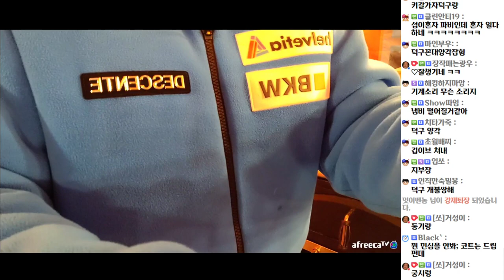반년만에 돌아온 광우포차 끝까지간다 술먹방 1차 [지코x코트x섭이x덕구x용미] (20.10.22-4)